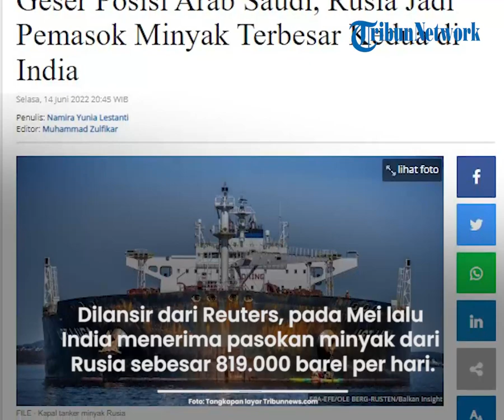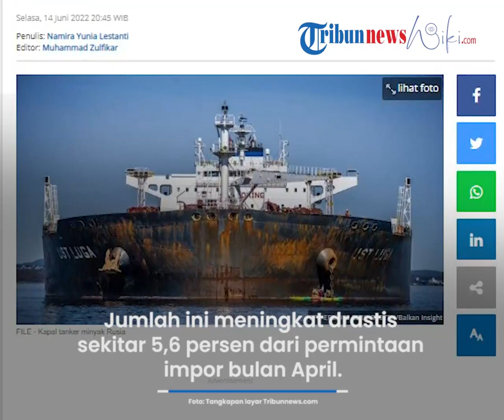Rusia Jadi Pemasok Minyak Terbesar Kedua di India, Geser Posisi Arab Saudi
TRIBUN-VIDEO.COM, NEW DELHI – Diskon minyak mentah yang ditawarkan Rusia sukses menarik perhatian para importir India, hingga membuat negara bollywood ini dalam sehari rela memborong ratusan barel minyak Rusia.

Adanya sanksi embargo yang dijatuhkan Uni Eropa dan Amerika Serikat (AS) telah memaksa Rusia untuk memberikan diskon kepada para importir Asia demi menghindari kerugian pada perdagangan minyak negaranya.

Dimana Rusia menjual produk minyak mentahnya dengan harga 30 dolar AS hingga 35 dolar AS. Harga ini terpaut jauh dari harga minyak di pasar internasional Brent, yang saat ini telah tembus di angka 120 dolar AS per barel.

Hal inilah yang kemudian dimanfaatkan India untuk memasok kebutuhan bahan bakar energi bagi warga negaranya, dengan harga yang terjangkau.

Dilansir dari Reuters, pada Mei lalu India telah menerima pasokan minyak dari Rusia sebesar 819.000 barel per hari (bph).

Jumlah ini meningkat drastis sekitar sekitar 5,6 persen dari permintaan impor bulan April, dimana pada saat itu India hanya mengimpor minyak mentah sebanyak 277,00 barel per hari (bph).

Banyak jumlah minyak yang diimpor India dari Moskow bahkan membuat Rusia menjadi pemasok minyak terbesar kedua di India, mengalahkan Arab Saudi yang telah lebih dulu memasok kebutuhan minyak pada 1,4 miliar penduduk India.

“Sanksi ke Rusia dari Barat atas invasi ke Ukraina telah mendorong penyulingan India untuk meningkatkan pembelian minyak Rusia untuk memulai kembali operasi kilang minyak di India,” ujar Perdana Menteri Ranil Wickremesinghe.

Munculnya sanksi Barat atas invasi Rusia ke Ukraina tak hanya mendorong India untuk memasok kebutuhan energinya ke Moskow, namun juga telah membuat beberapa negara bekas jajahan Uni Soviet atau yang tergabung dalam organisasi Cisgender (CIS) kepincut untuk mengkonsumsi minyak dari Rusia sebanyak 20,5 persen.

Berkat penjualan minyak mentah ini, para analis meyakini bahwa Moskow dapat meningkatkan kembali pendapatan Rusia untuk memperkuat invasinya di Ukraina.

Artikel ini telah tayang di Tribunnews.com dengan judul Geser Posisi Arab Saudi, Rusia Jadi Pemasok Minyak Terbesar Kedua di India,